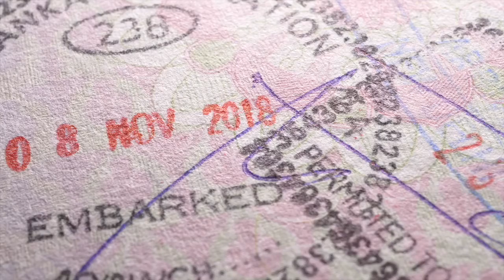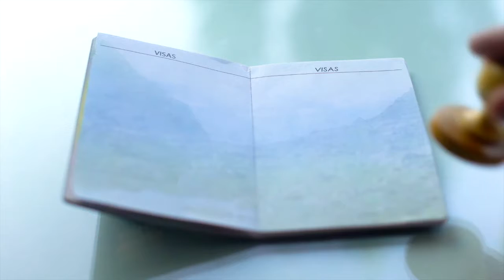¿CÓMO OBTENER ASILO EN ESPAÑA?. CAPITULO 2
En NOTICIAS EUROLATINA hemos diseñado la sección de extranjería con Karina Mena.

canales latinos en Europa.